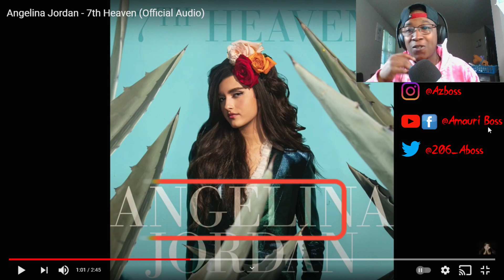Angelina Jordan - 7th Heaven (Official Audio)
SC: amauriboss